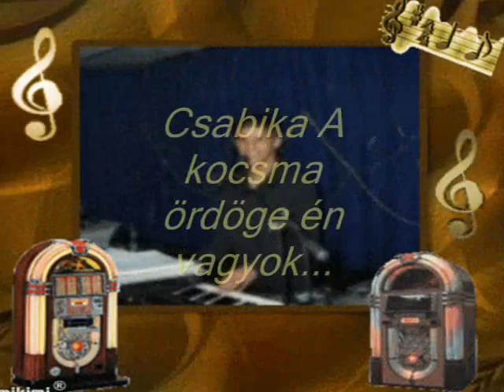Csabika-A kocsma ördöge én vagyok....wmv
Csak azért,mert kedvelem a mulatós zenét,és a vidám embereket!